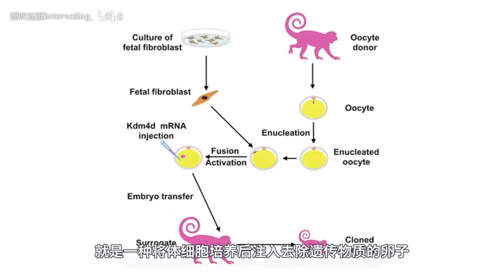世界难题首被攻破！2只克隆猴在中国诞生，看来克隆人也不远了！